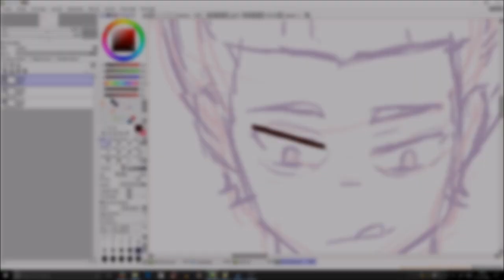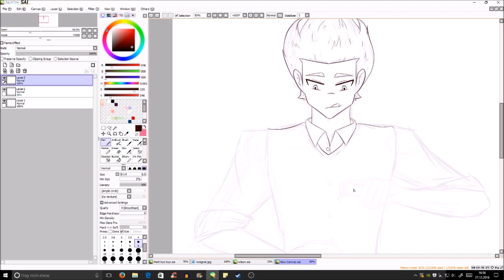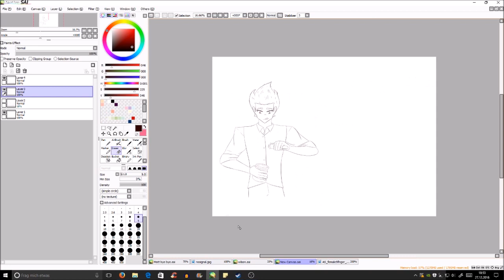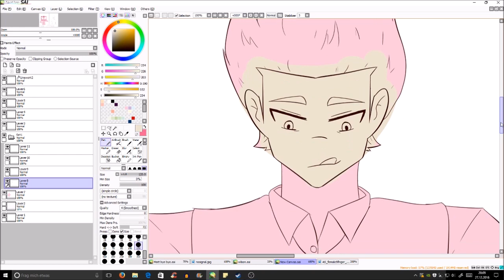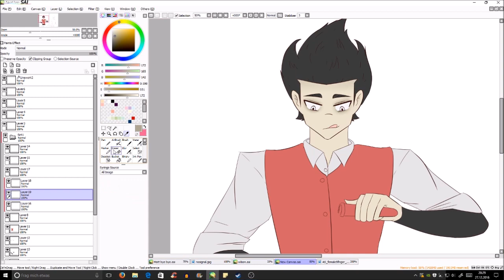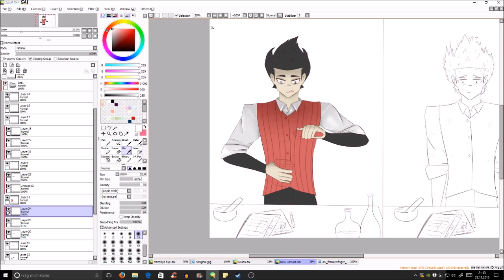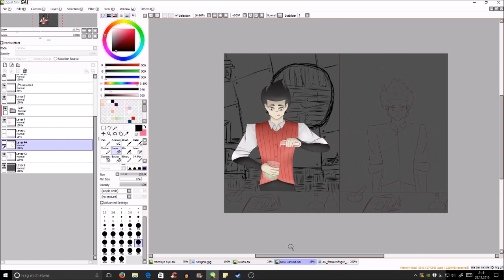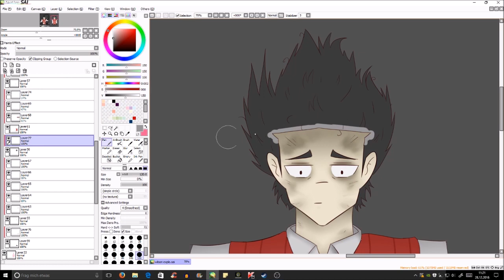Wilson - Don't Starve - Redraw Speedpaint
Ich hab die Tage einfach mega lust bekommen wilson zu zeichnen aber da ich leider Dont starve noch nicht gespielt habe, hab ich eine Scene aus dem origin trailer gezeichnet :D Ich finds cute, nur ich glaub, ich hab seine haut etwas zu gelblich gemacht :P

Bild findet ihr auf Deviant: Michelle-MTS
und Instagram: creepyshadows

Mein Name ist Shadow und auf meinem Kanal 'CreepyShadows' lade ich Creepyastas, SpeedPaints und Lets Plays hoch! Wenn dir gefällt was ich mache würde ich mich über ein Abo oder auch ein Like freuen!

Creepypasta's sind erfundene 'Gruselgeschichten'! Es kann sein das welche zu teilen auf wahren Begebenheiten basieren aber wie gesagt der Großteil besonders in den Geschichten die ich vorlese sind erfunden!!

Info zu meinem Speedpaints:
Mein Grafiktablet ist das Wacom Intuos Pro und als Zeichenprogramm benutze ich Paint Tool Sai^^ weitere fragen? Bitte in die Kommentare damit :)
Wo man mir noch folgen oder mich auch gerne anschreiben kann:)

~LG Shadow